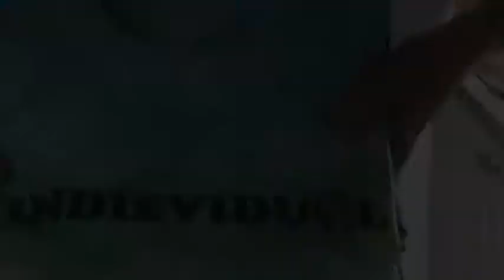Indievidual Clothing Documentary - (College work)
this is for my college unit, not the official documentary but still go like my
i own no copyright to this song
capital steez - vibe rating